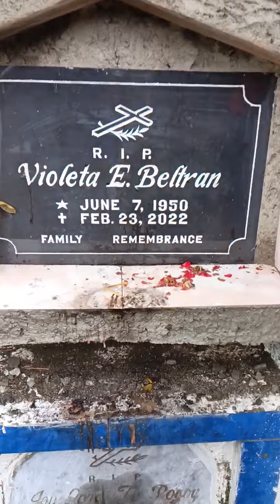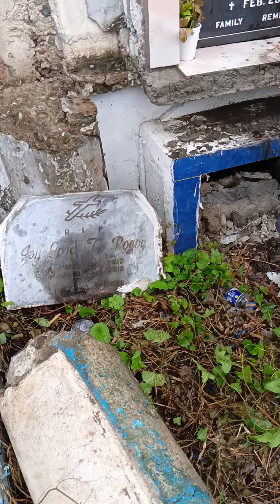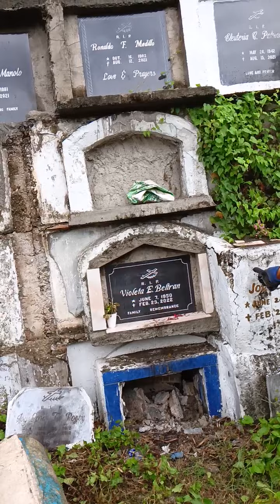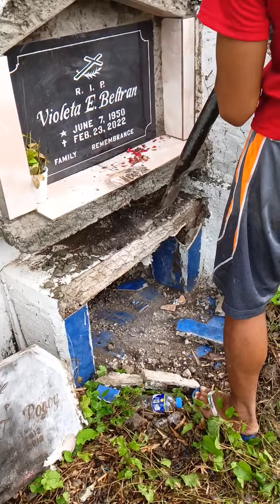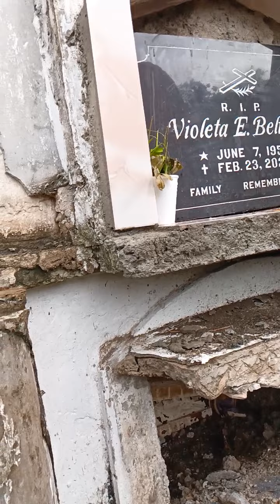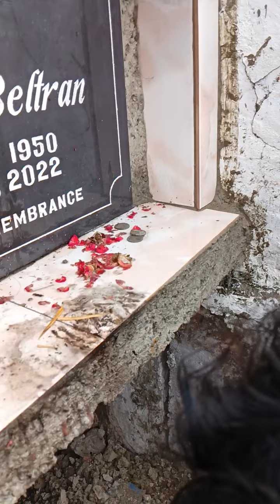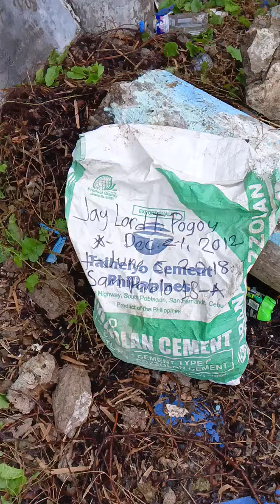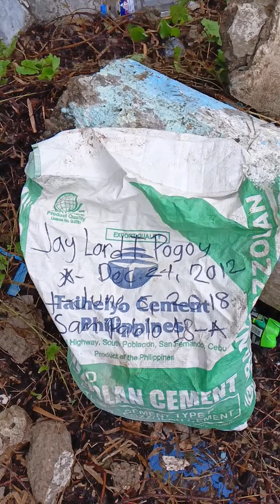Gi Habwa na si | Jay Lord T.Pogoy 6-Anyos Gikan sa Iyang pagka matay